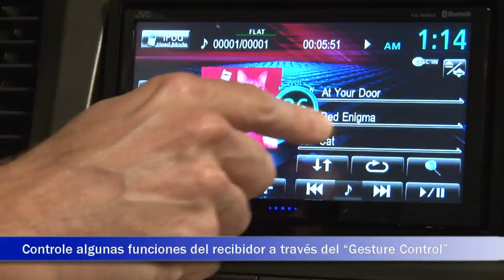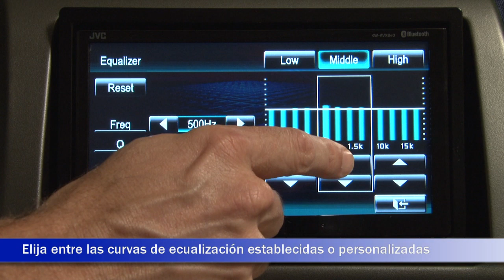JVC KW-AVX840 demostración de product | Crutchfield Video